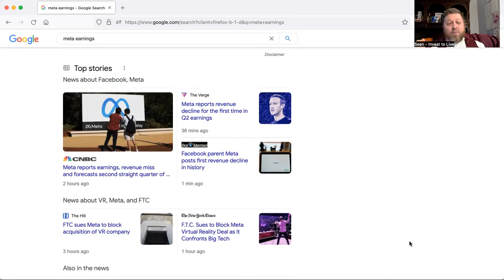Meta is a Disaster | Meta Earnings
Meta is not doing well.  Earnings bad, future earnings looking troubling, TikTok eating their lunch, the FTC hitting them hard.

Let's talk about the big picture.